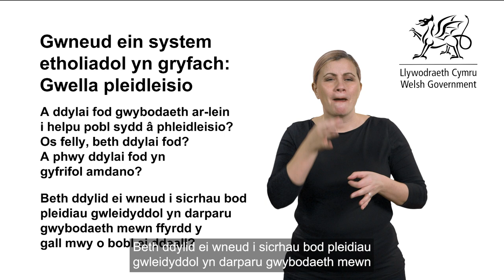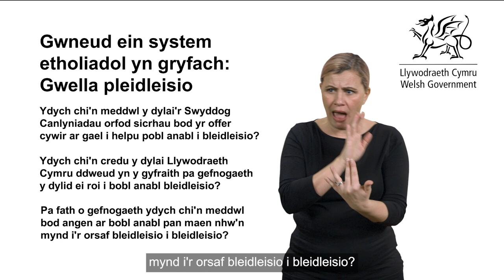Fersiwn BSL: Ymgynghoriad ar y Papur Gwyn ar weinyddu a diwygio etholiadol (Rhan 3)